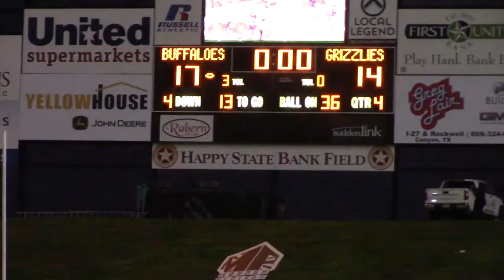Highlights: WT Football vs Adams State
WT Football hung on late to snap a three-game losing streak and push its record to 3-4 with a win over Adams State on Homecoming. Here's how it went down!